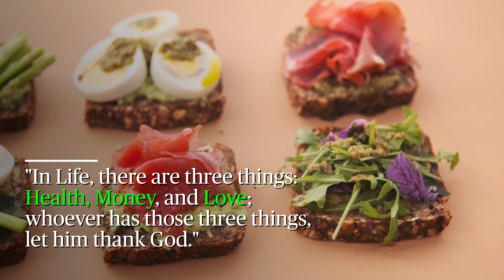LOVE gives meaning to LIFE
For some of us, Love is a gift from God.
Love is such a powerful Force that it transcends to Death.
Love gives meaning to Life and if you don't have Love, nothing is worth it.

José Manuel García-Lomas y Allen-Perkins, Founder, President and 1st Consultant of García-Lomas & Allen-Perkins | The ADO Corporation. With more than 40 years, nearly 3000 days of experience developing Commercial orientation programs, Sales Force Training, Leadership development programs and Management, in all kinds of multinational organizations in the business world and in all kinds of economic activity.